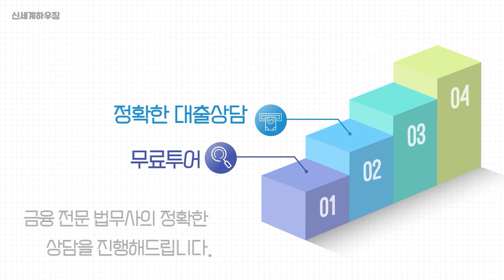[파주신축빌라] 완공되기전 빠른 분양마감으로 유명한 가장 좋은 전망과 넓은 동간거리 풀옵션 4룸 63형 복층[상지석동신축빌라]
▶구조 (크기 / 면적)
-약 63평 방4, 욕실3, 다용도실1, 테라스1

▶기본제공
-비스포크냉장고,광파오븐,식기세척기,시스템행거,방범용CCTV, 엘리베이터

▶교통 & 편의시설
- 경의중앙선 운정역 버스 7분 (도보 18~20분)
- 경의중앙선 야당역 버스 10분 (도보 20~23분)
- 버스정류장 도보 3~4분
- 서울문산고속도로 북고양설문 IC 진입 7분 (3.2km)
- 국도 37호선 개통(파주~연천~포천~가평 연결)
- 은행, 식자재 마트, 각종 음식점, 편의점, 애견 센터, 골프장 등 상권 인접
- 운정, 야당역을 통해서 운정 호수공원 산책로 이용
- 운정 스타필드, 초대형 하나로마트 및 법조타운, 대학병원 등의 개발 호재
- 주변 빌라 & 타운하우스, 단독주택 밀집 지역
- 인접한 공원 :  운정호수공원, 한울공원, 새암공원

▶학군
- (지산초통학구역) 지산초등학교 2,132m
- (운정1중학군) 지산중학교 2,293m, 한가람중, 해솔중, 산내중, 산들중
- 파주시 내 고등학교 전체 통학 가능
※ 직선거리 표기 (m)

안녕하세요. 신세계하우징 입니다.
허위매물이 1%도 없는 100% 실매물 광고로만 영상소개를 해드리고 있으며, 내 가족이 집을 구하는 마음으로 진실되게 안내를 도와 드리겠습니다.